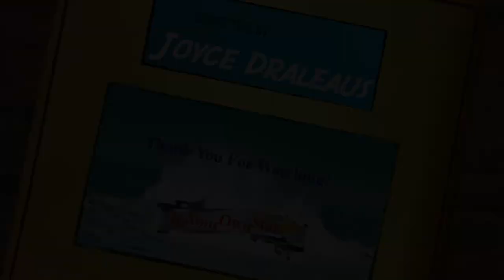Beef CALDERETA: Kalderetang BAKA Filipino Dish + Pinasarap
Hello everyone today’s video I will share with you my Beef CALDERETA: Kalderetang BAKA Filipino Dish + Pinasarap. This recipe tasted that rhymes with your cravings, provides a lovely creamy delicious dish. It has a festive bouquet of colors and flavors: red /green bell peppers, cherry tomato sauce, white potatoes, green peas and orange carrots.